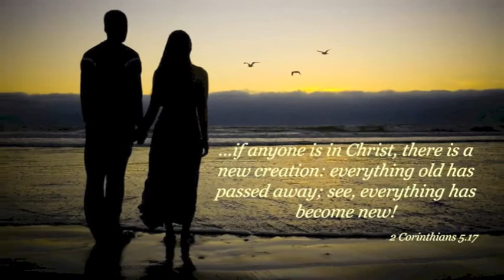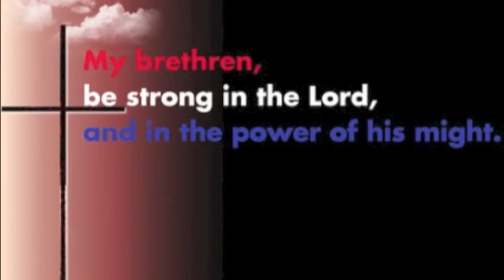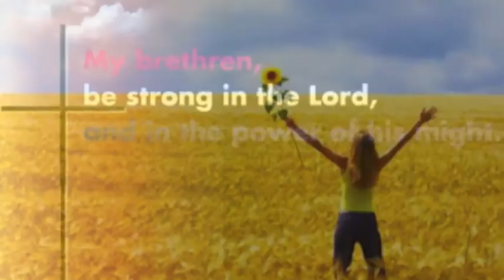You Made Me Live Again - Janet Basco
I'm not afraid to face the world again. 'cause You've taught me how to be strong! Another classic inspirational OPM song.

Musical composition administered by one or more music publishing rights collecting societies.